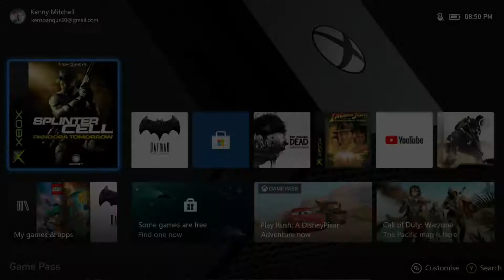SPLINTER CELL PANDORA TOMORROW WALKTHROUGH PART 1